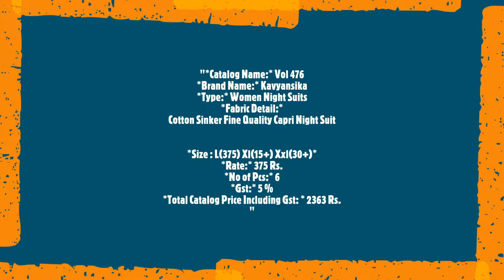Vol 476 Kavyansika Women Night Suits Cotton Night Wear Manufacturer Wholesaler Ahmedabad Surat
Catalog Name: Vol 476
Brand name: Kavyansika
Type: Women Night Suits
Fabric Detail: Cotton Sinker Fine Quality Capri Night Suit
Size : L(375) Xl(15+) Xxl(30+)
Rate: 375
No of pcs: 6
Total Catalog Price: 2363 +Gst.
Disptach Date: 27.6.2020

वॉल्यूम 476 Kavyansika महिलाओं नाइट सूट कॉटन नाईट पहनें निर्माता थोक व्यापारी अहमदाबाद सूरत
વોલ્યુમ 476 Kavyansika મહિલા નાઇટ પોશાકો કપાસ નાઇટ વસ્ત્રો ઉત્પાદક થોક વેપારી અમદાવાદ સુરત
தொகுதி 476 Kavyansika பெண்கள் இரவு பருத்தி நைட் வியர் உற்பத்தியாளர் மொத்தவிற்பனையாளர் அகமதாபாத் சூரத் வழக்குகள்
వాల్యూమ్ 476 Kavyansika మహిళలు రాత్రి దావాలు కాటన్ నైట్ వేర్ తయారీదారుల టోకు అహ్మదాబాద్ సూరత్
ভোল 476 Kavyansika মহিলাদের নাইট মামলা তুলা নাইট পরিধান প্রস্তুতকর্তা পাইকার আমেদাবাদ সুরাত
खंड 476 Kavyansika महिला रात्र कापूस रात्र वेअर निर्माता घाऊक विक्रेता अहमदाबाद सुरत दावे
ਵੋਲ 476 Kavyansika ਮਹਿਲਾ ਰਾਤ ਉੱਚਿਤ ਕਪਾਹ ਰਾਤ ਵੀਅਰ ਨਿਰਮਾਤਾ ਥੋਕ ਅਹਿਮਦਾਬਾਦ ਸੂਰਤ
വാല്യം 476 കവ്യംസിക സ്ത്രീകൾ രാത്രി സ്യൂട്ടുകളും കോട്ടൺ നൈറ്റ് വസ്ത്രങ്ങൾക്കുള്ള നിർമാതാവിനെ മൊത്തക്കച്ചവടക്കാരൻ അഹമ്മദാബാദ് സൂററ്റ്
ಸಂಪುಟ 476 Kavyansika ಮಹಿಳೆಯರ ನೈಟ್ ಸೂಟ್ ಹತ್ತಿ ನೈಟ್ ವೇರ್ ತಯಾರಕ ಸಗಟು ವ್ಯಾಪಾರಿ ಅಹಮದಾಬಾದ್ ಸೂರತ್"